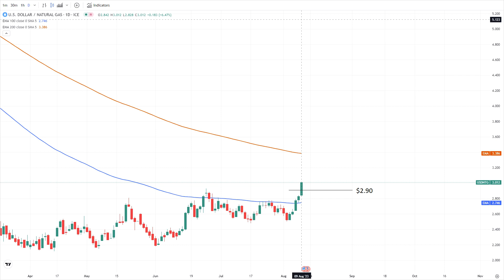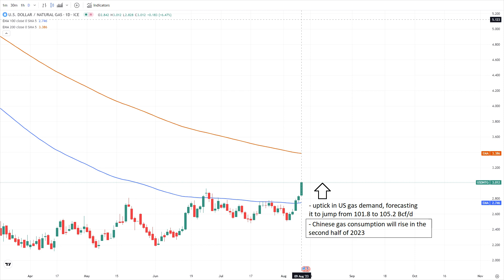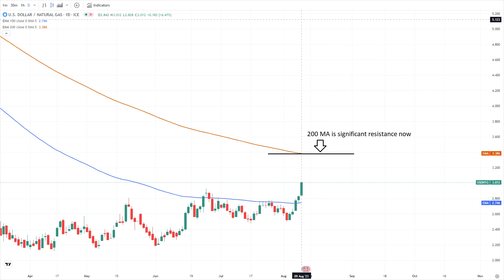Natural Gas Analysis and Forecast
LNG export facilities anticipate winter surge. Geopolitical issues could drive natural gas higher.